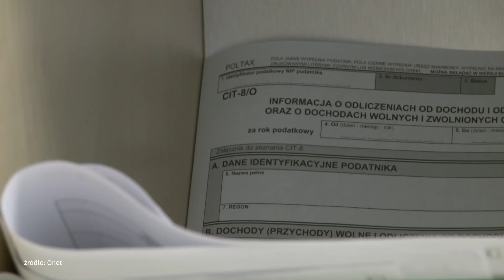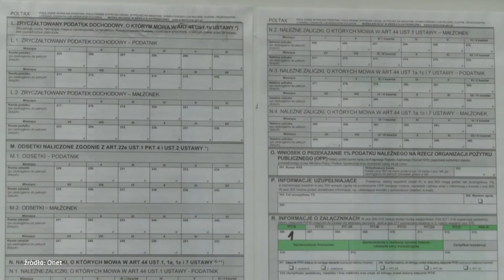"Dziś znacznie prościej rozliczyć PIT" - dr Janusz Fiszer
Specjalny program OnetRANO WIEM dla spóźnialskich o PIT-ach z doktorem Januszem Fiszerem.